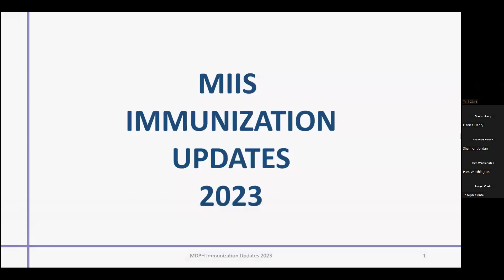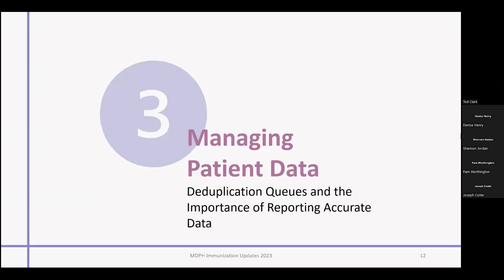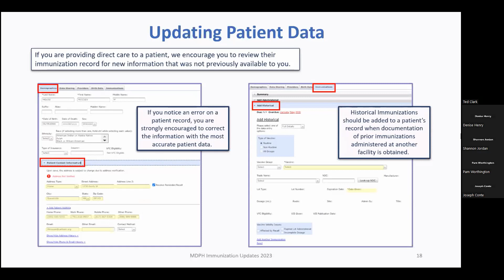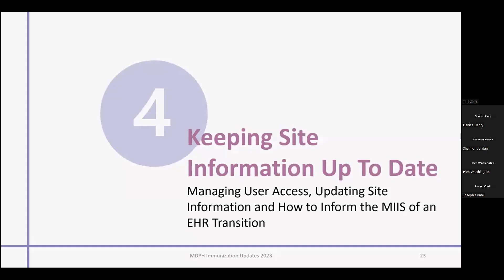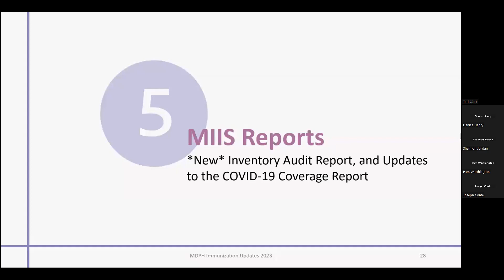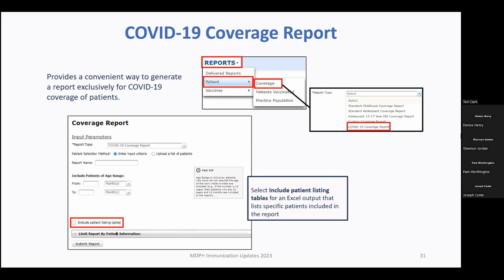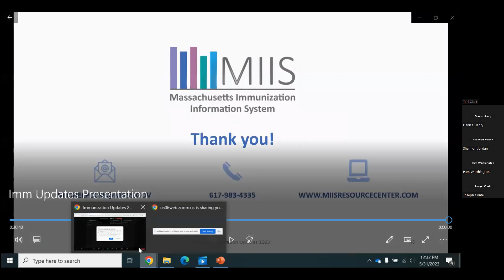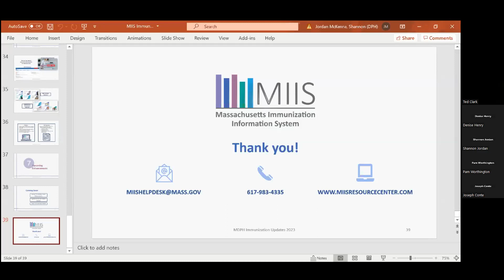Immunization Updates 2023 Module 3 Massachusetts Immunization Information System (MIIS)